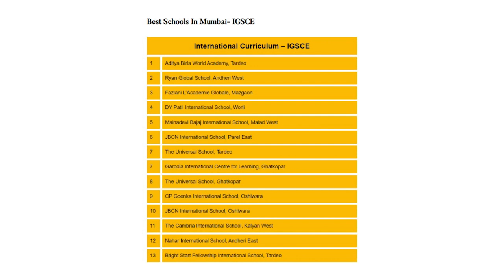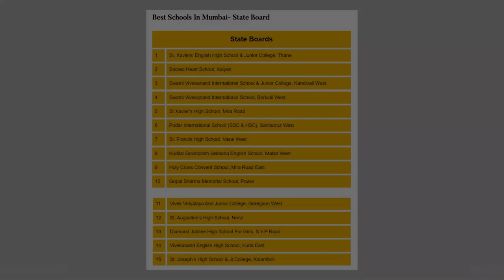Times School Survey 2021 - The Best Schools In Mumbai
As a parent, what are the top parameters you consider when zeroing in on a school for your child? The Times Survey 2021 for Mumbai schools s out!